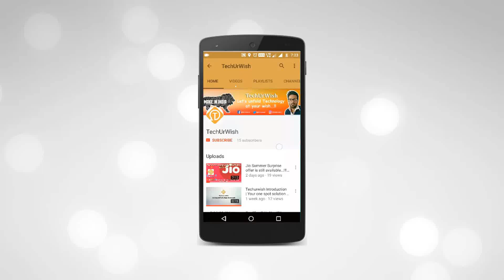[Hindi] Jio Dhamaka | Jio Fiber Net aka Jio Gigabit: 100Gb data at 100 Mbps speed for ₹500/Month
Increase your Technical Gyaan by watching our Latest Upload: "[Hindi] What is Iris Scanner | Everything about Iris Scanning Technology Explained...!!!"

Dosto is video me apko btane wala hu Jio ki ek nayi service Jio Fiber Net ke baare me jo ek FTTH wired broadband service. Iska expexted launch Diwali ke around ho skta hai.